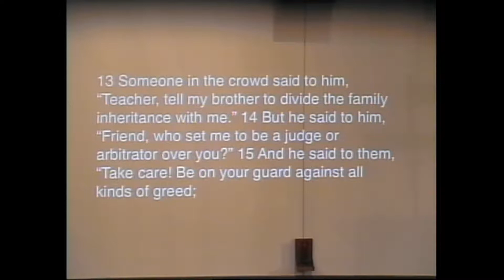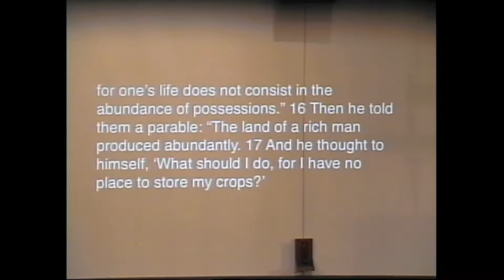Lutheran Church of Christ the King, Moorhead, MN; Pastor Jamie Desai preaching; August 4 2019